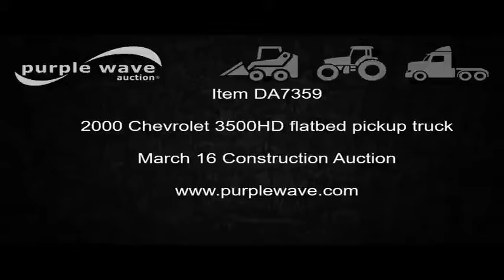2000 Chevrolet 3500HD flatbed pickup truck for sale | no-reserve Internet auction March 16, 2017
2000 Chevrolet 3500HD flatbed pickup truck
158,755 miles on odometer
7.4L V8 OHV 16V gas engine
Automatic transmission
AC and heat
Tilt
Cruise
AM/FM/cassette
Manual windows and locks
Cloth interior
11'L x 7'10"W flatbed
Pintle hitch
225/70R19.5 tires
Possible cylinder head gasket blown
Kansas title
1GBKC34J9YF486664
It's located in Kansas City, KS, and we're selling it to the highest bidder regardless of price.